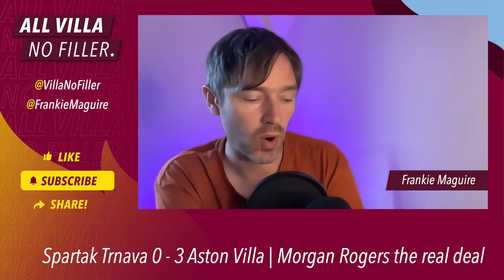Instant Reaction! Spartak Trnava 0 - 3 Aston Villa | Morgan Rogers Looks The Part In Slovakia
Aston Villa beat Spartak Trnava 3-0 in pre-season.

We can't read too much into it, but Morgan Rogers is looking very confident. Ross Barkley also showed positive signs.

YouTube: Search All Villa No Filler
Facebook: All Villa No Filler

HOSTS: George Zielinski (@ZielinskiGeorge) / Frankie Maguire (@FrankieMaguire)

PRODUCTION: Frankie Maguire